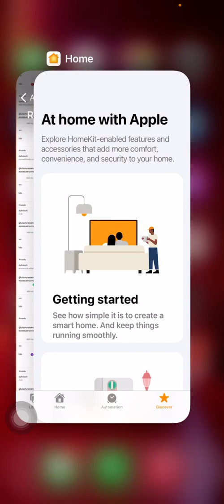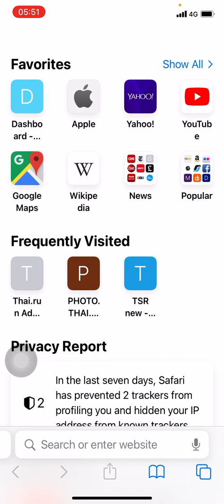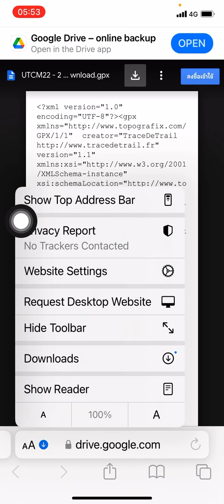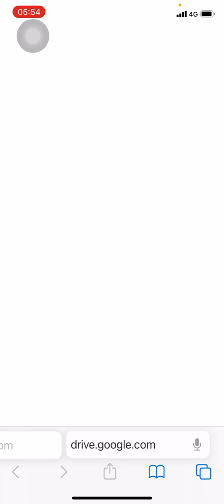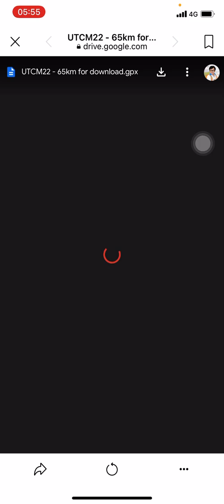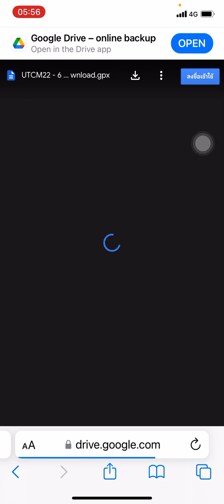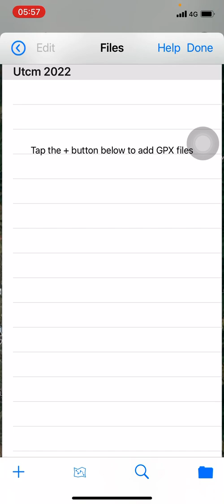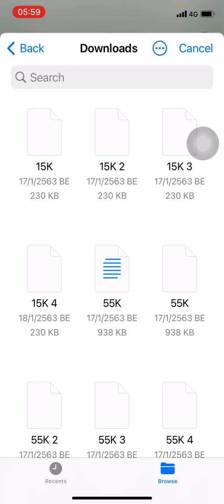วิธีนำไฟล์ gpx จากเวปงานวิ่ง เข้ามือถือ iphone หรือ ios ,นำไฟล์ จีพีเอ็ก (gpx) เข้ามือถือไอโฟน